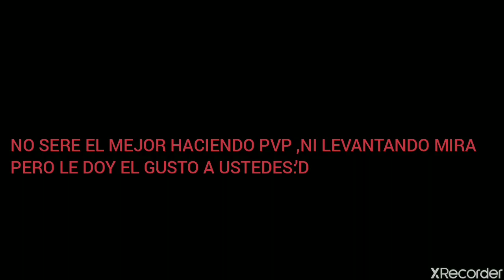*POR PRIMERA VEZ* ME RETAN "PVP" UN SUSCRÍPTOR 🔥 ¿COMO ME FUE?